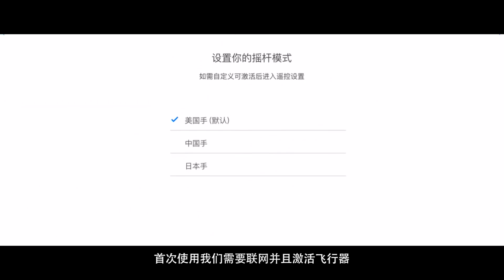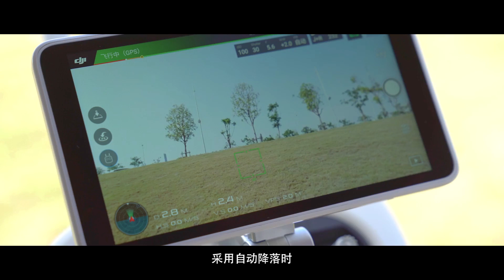Phantom 4 Pro 系列教學視頻—首次飛行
Phantom 4 Pro 不僅新增了多方位避障，雲台相機也全新升級，它更智能、更強大，即便首次使用，也能得心應手。